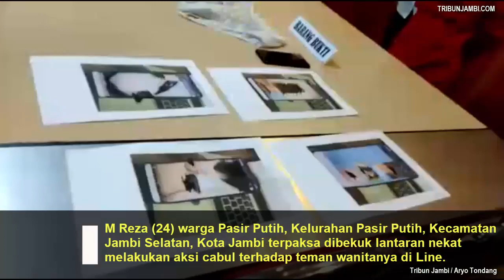M Reza Pelaku Pengancam Penyebar Foto Bugil Teman Wanitanya Telah Banyak Memakan Korban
TRIBUNJAMBI.COM,JAMBI- M Reza (24) warga Pasir Putih, Kelurahan Pasir Putih, Kecamatan Jambi Selatan, Kota Jambi terpaksa dibekuk oleh Unit Tipidter Satreskrim Polresta Jambi lantaran nekat melakukan aksi cabul terhadap teman wanitanya melalui aplikasi media sosial, Line.

Kasat Reskrim Polresta Jambi, Kompol Suhardi  Hary Haryanto mengatakan, pelaku M. Reza  mencari korban wanitanya melalui aplikasi Line. Dia menambahkan, setelah menemukan targetnya, pelaku intens berkomunikasi dengan korban hingga mengarah pada aksi cabul, dengan mengarahkan korbannya agar melepaskan pakaiannya

"Jadi dia chating dulu, setelah itu, dia ajak video call dan meminta korban untuk melepas pakaiannya, setelah berhasil, dia langsung screnshoot dengan posisi korban telanjang dada," kata Suhery pada Senin (18/5) siang.

Tidak hanya itu, setelah mendapatkan screnshot foto korban, Pelaku Reza meminta korban untuk memperlihatkan bagian intim korban, degan ancaman, akan menyebarluaskan foto yang telah dia screenshot terlebih dahulu.

Lebih lanjut, setelah dilakukan penyelidikan lebih dalam, Suhardy mengatakan, pelaku ternyata telah sering menjalankan aksi cabul nya tersebut terhadap sejumlah wanita lain, yang dia dapati melalui media sosial dengan modus yang serupa.

"Jadi setelah kita selidiki lagi, ternyata korbannya sudah banyak, ada sekira kurang lebih 5 orang, dan itu kita dapati semua dari handphone pelaku," terang Suhardy.

Suhardy menuturkan, ketika memeriksa handphone pelaku, petugas menemukan sejumlah percakapan pelaku terhadap wanita-wanita lainnya yang telah menjadi korbannya.

Dalam percakapan tersebut, kata Suhardy, pelaku tetap menggunakan modus yang sama.

Dari handphone pelaku, petugas menemukan sejumlah foto-foto korban wanitanya tanpa menggunakan busana.

"Tapi yang baru melapor itu baru satu orang, yang berinisial AP. Jadi, saya imbau, untuk korban-korban lainnya, segera melapor ke polresta, jangan malu atau takut, identitas korban pasti kita lindungi, supaya tidak ada kejadian-kejadian serupa lagi" jelas Suhardy.

Sementara itu, Kasubnit Unit Lidi II Tipidter Satreskrim Polresta Jambi, Ipda Junaidi mengatakan, untuk korban AP, pelaku juga sempat mencoba melakukan pemerasan dengan meminta uang kepada korban.

"Dia juga sempat meminta uang kepada korban AP, tapi belum sempat menyebut nominal atau jumlah yang dia minta," kata Junaidi.

Dari tangan tersangka, petugas turut mengamankan sejumlah barang bukti berupa, sebuah pakaian dalam korban, satu buah daster milik korban dan satu unit handphone  merek vivo milik pelaku.

Atas perbuatannya,  Pelaku dijerat Pasal 29 Jo pasal 4 ayat 1 atau pasal 32 Jo pasal 27 ayat 1 UU No. 19 Tahun 2016 tentang perubahan atas UU No. 11 Tahun 2018 tentang ITE dengan ancaman hukuman maksimal 12 tahun penjara.